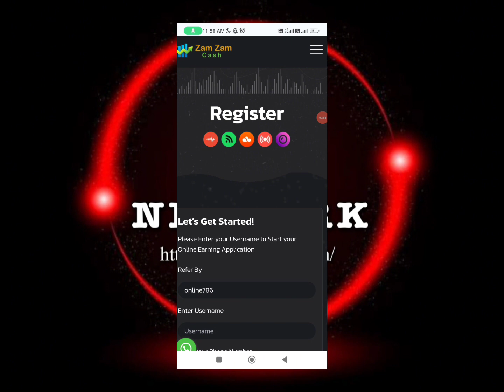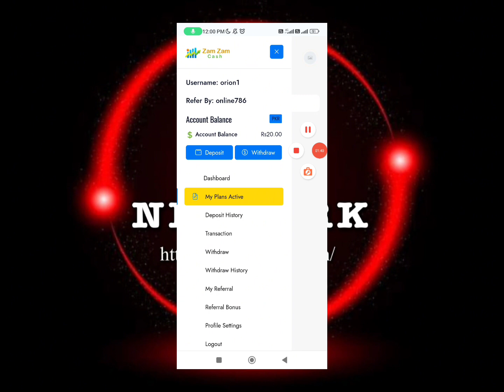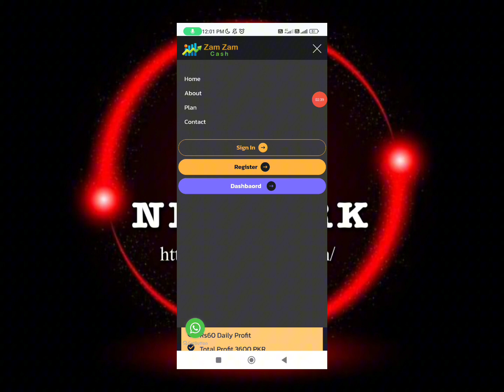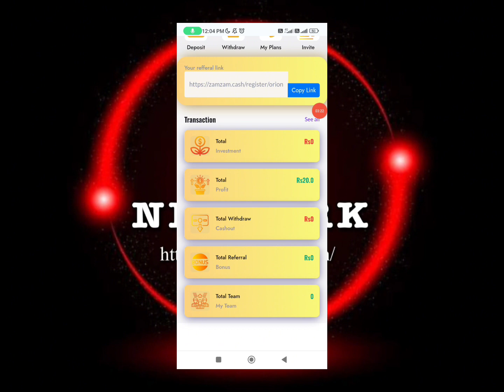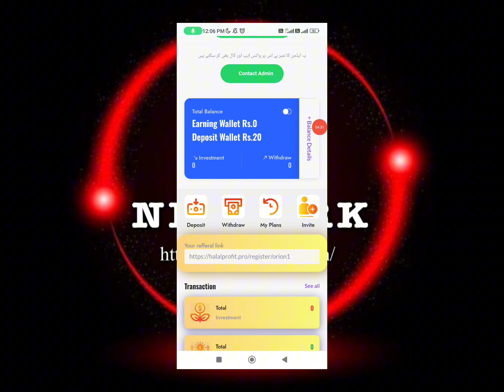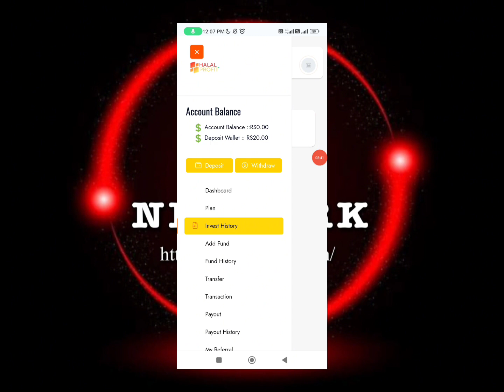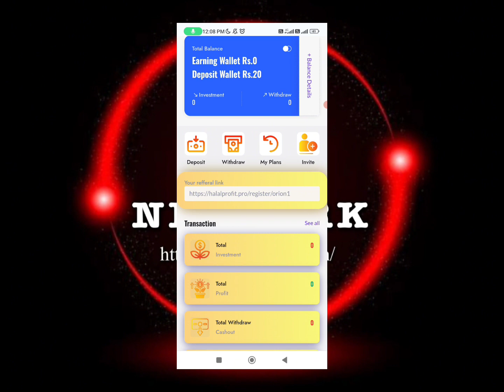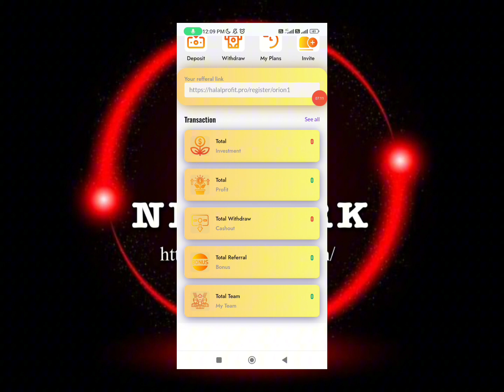Zam zam cash scam||halal profit real or fake ||New online earning website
ads watching earning websiteearn from ads
real or fake real earning website real online_earningwebsite_adsnew_earning_website_todayonline_earning_method_todayonline_earning_website_in_Pakistannew_earning_app_payment_proofbest_mobile_earning_websitereal_earning_app_with_proofnew_freelancing_websitenew_freelancing_website_2024online_working_sites_to_earn_money_online ads_watching_websitesads_earnads_watchonlineonline_earningads_watching_se_paisy_kesy_kameinads_dekh_kr_paisy_kameinads_earning_moneyads_earn_onlinehow_to_work_onlinefiverfiverr_how_to_make_moneyfiver_se_paise_kaise_kamayefiver_how_to_make_accounthow_to_make_money_onlinehow_to_make_money_online_2024how_to_make_money_online_2024_without_investmentonline_earning_in_pakistanonline_paise_kaise_kamayeonline_paise_kaise_kamaye_mobile_seonline_paise_kaise_kamaye_mobile_se_realbest_online_earning_applicationearn_money_online_application_2024snack_apptiktok_se_earningmoney_making_websitedollor_earndaraz_onlinedaraz_earningyoutube_se_earning